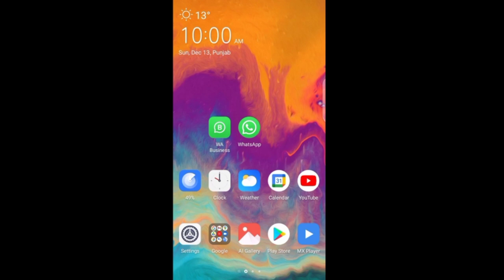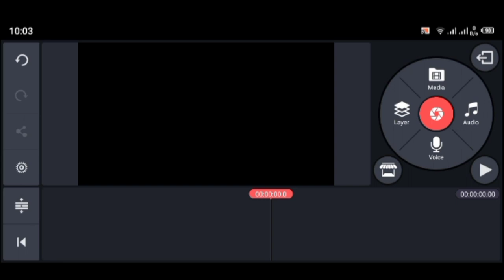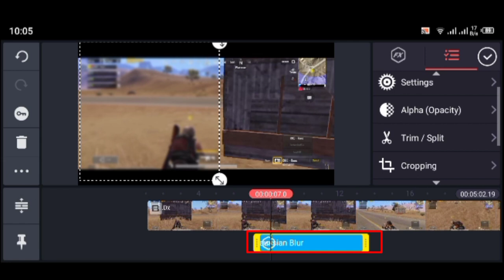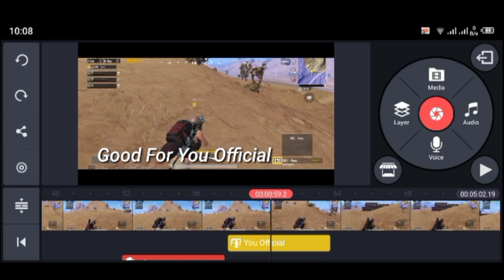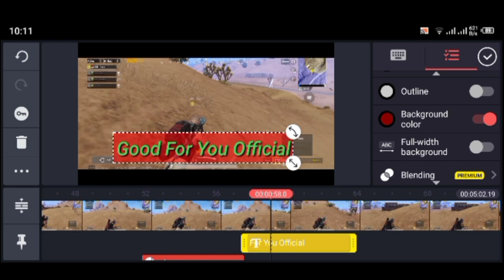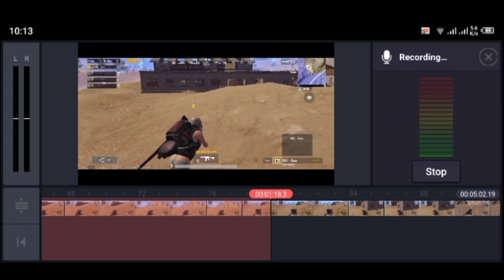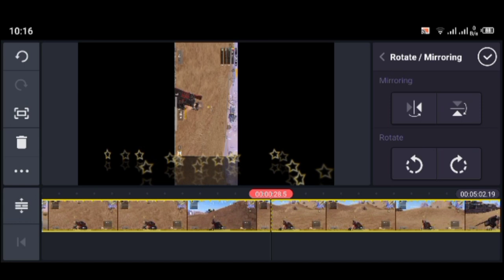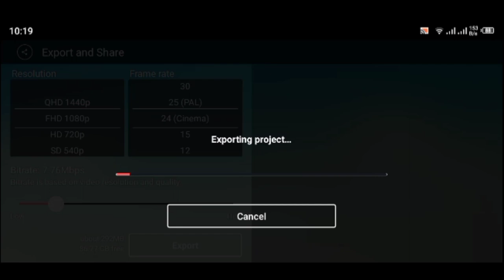kinemaster new 2022 | video editing | video editing apps | Technical YT CREATORS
knemaster Video Editing Full Tutorial in URDU- Professional Video Editing on Mobile in Hindi 2020